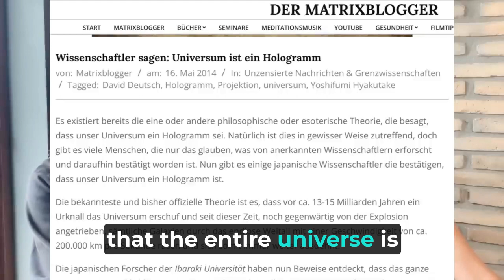A.I. Takeover: The Terrifying Reality revealed everywhere! (Part 4)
The concept of multidimensional AI in a 3D matrix is exciting and amazing! Artificial intelligence in the universe and on Earth is revolutionising the way we think, live and interact with our environment. From robotic AI to transhumanism, this era of innovation is transforming our existence in ways we couldn't have imagined just a few decades ago.

But as with any disruptive technology, there are concerns and debates about its impact on our lives. Is AI a blessing or a curse? What about the potential dangers of artificial intelligence? We need to think about these questions as we continue to develop AI systems and integrate them into our world.

Transhumanism, for example, is the idea of using technology to enhance human capabilities, both mentally and physically. This could lead to a future where we can live longer, healthier lives with enhanced cognitive abilities. On the other hand, some fear that the power of AI could lead to a loss of control and pose a threat to humanity.